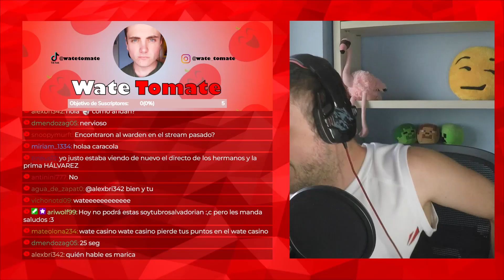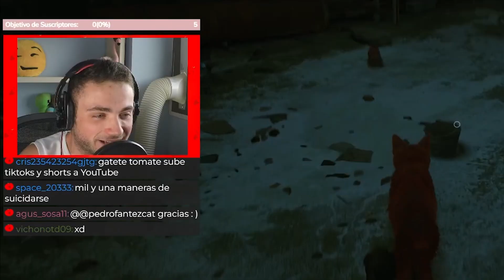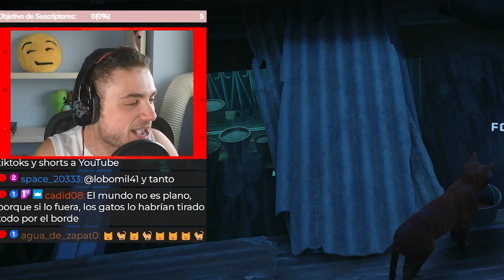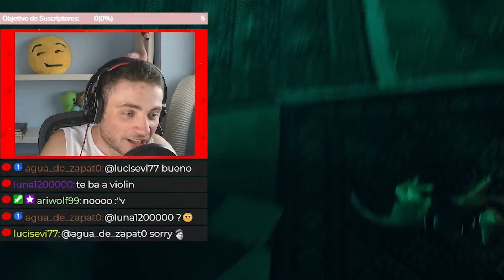Rigoberto el EXTERMINADOR DE MUNDOS!!! - Stray - WateTomate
¡Espero que os ENCANTE el vídeo!

¡¡Hago directos en Twitch los Lunes y los Miércoles a las 19:00!!
Mi canal de Twitch: watetomate